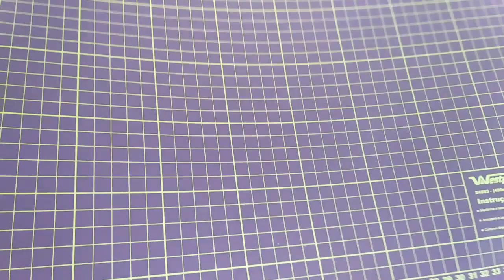Comprinhas no site do Shopee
Oi gente, hoje é dia de vídeo de mais comprinhas na shopee, muita coisa legal, confere aí:
Vou deixar o link para vocês, amo quando alguém deixa o link e sei que muitas pessoas também gostam, afinal junt@s formamos uma rede de solidariedade:
OBS: algumas coisas podem já está esgotadas quando vocês estiverem assistindo.